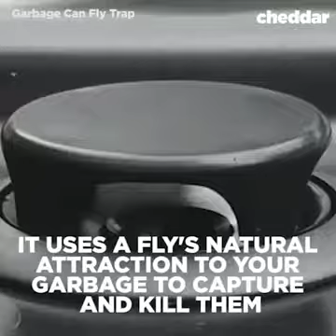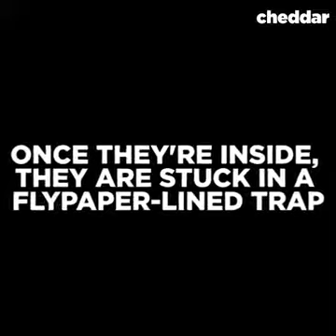Tech status(33)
For what's app